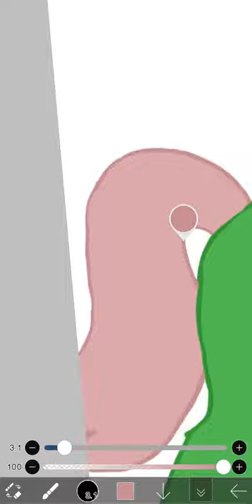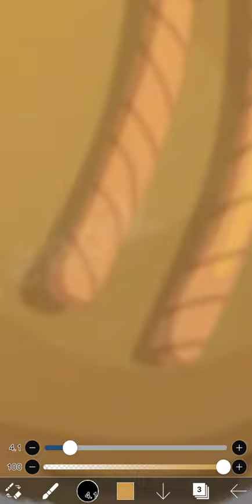Speedpaint of Jackpot Star (Read Description for more info)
Jackpot Star, Rarity's ex partner and the father of her kids.
They are still good friends and Rarity helps him with any advice about females he needs

Deviant Art: ofphoenixflyer (check it for more info)